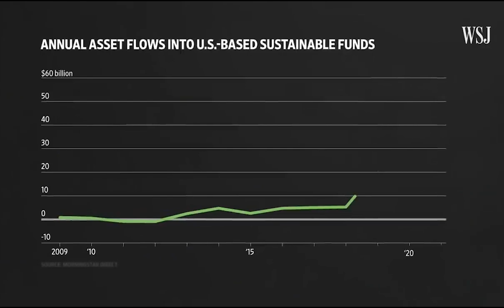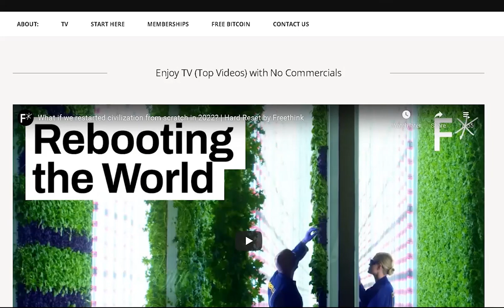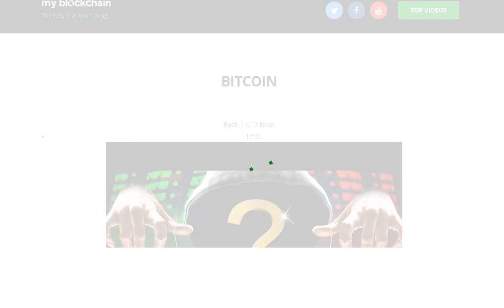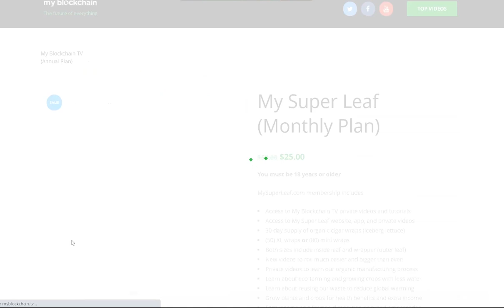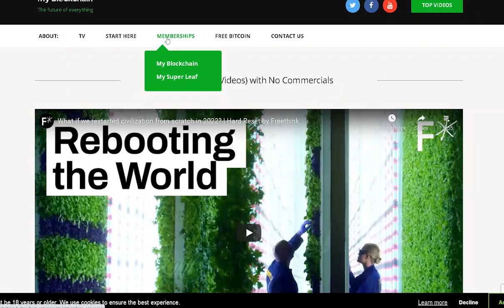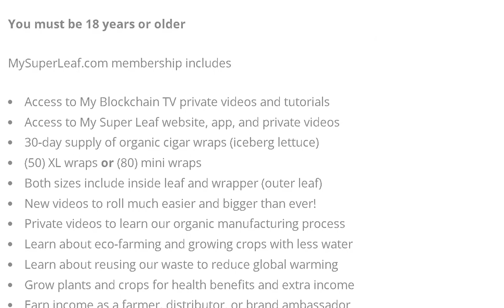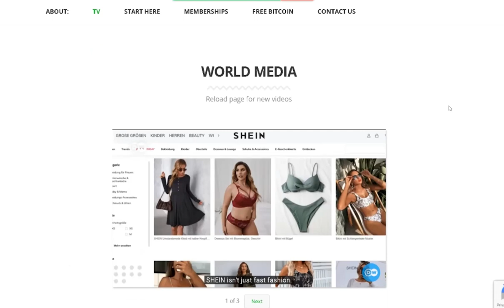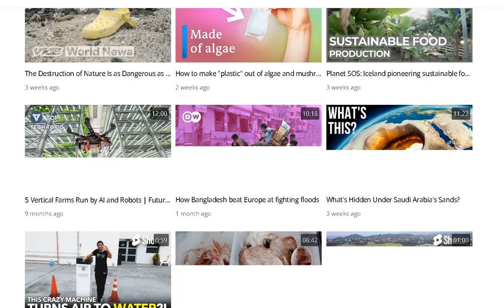Change the World and Share this Video (Part 2)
Click link below to get 1 FREE month of SuperLeaf with
- My Blockchain TV (Annual Membership)
- My Super Leaf (NFT Farm Collection #1)

Join My Blockchain TV and Watch the best videos on YouTube! No need to "Skip Ads" with continuous play! Together with My Super Leaf we can CHANGE the WORLD with BLOCKCHAIN!

The BEST videos updated EVERYDAY at least 4 times a day for World News, the best Documentaries, Music Videos, Comedy, & Sports with all the latest videos on Bitcoin, Blockchain, Stocks and more!